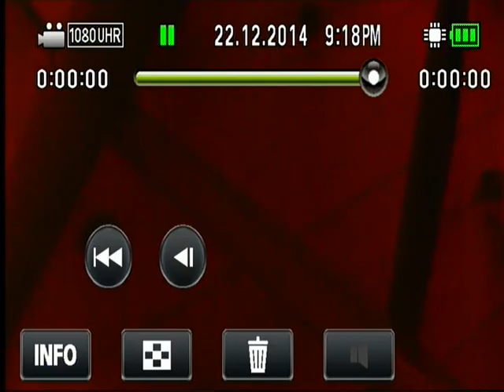Patsy Tims house party 2014